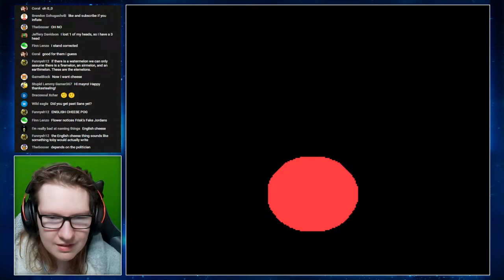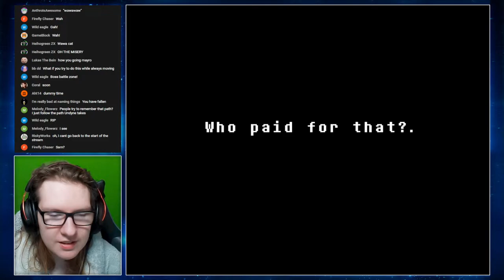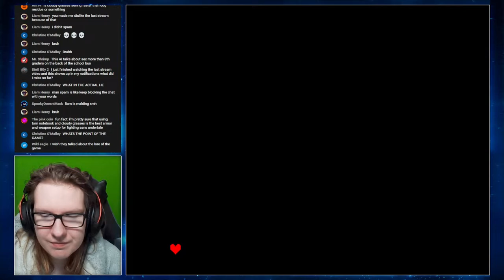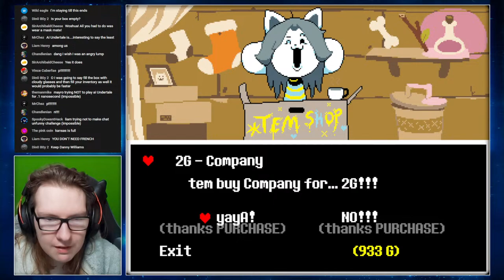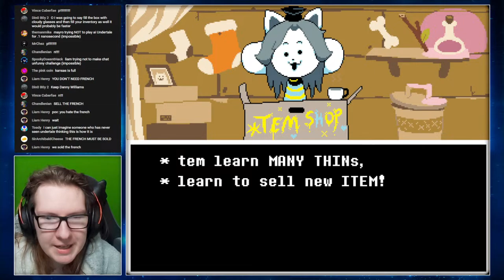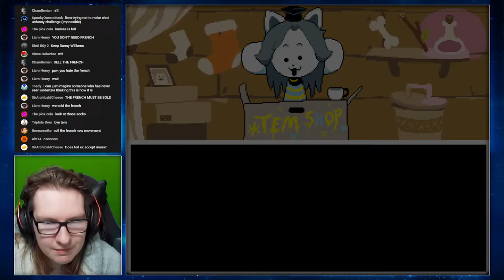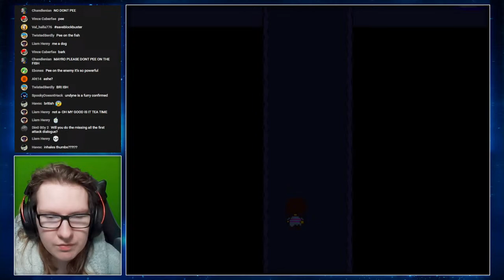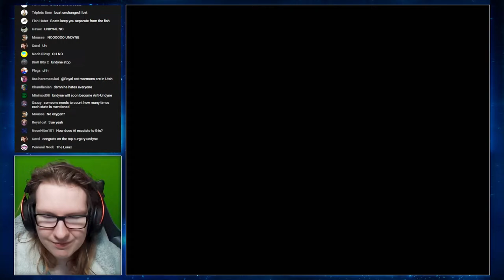AI Undertale's FULL VERSION is Really Funny... [Unedited Playthrough #2]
Today, we'll be playing AI Undertale by @CiblesGD. We previously played the demo which included only Ruins and Snowdin, but today we have the whole thing! We'll be checking out Waterfall and possibly more for today's stream!

This is TRUE PACIFIST which is the only run this mod supports. Text from other parts of the game has not been modified.

0:00 Saying hi to chat
3:27 Game starts